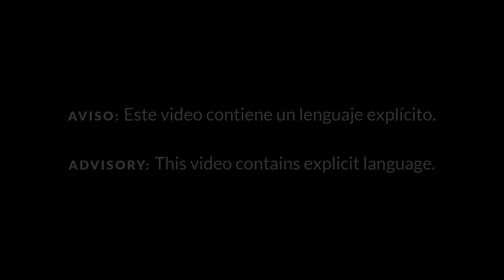Ivy Queen: Tiny Desk Concert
This Latinx Heritage Month Tiny Desk is celebrating with an 'El Tiny' takeover, featuring a wide array of artists from all corners of Latinidad.

Stefanie Fernández | October 11, 2023
"La gente tiene la patita del conejo / y yo tengo a Benito completo," Ivy Queen quips, lighting a candle featuring Bad Bunny at an El Tiny altar to reggaeton ("People have the rabbit's foot / I have all of Benito.") Even her jokes flow. Thanks to far more than luck, "La Caballota" has carried and passed the torch since the '90s with an ironclad sense of self and unwavering commitment to the women and femmes she writes for.

And she's done it in no uncertain terms. After a propulsive performance of "La Vida es Así," she soberly says that women are judged no matter what. For a long time, she was the most visible canvas upon which projections of women in reggaeton were placed, and her talent was nurtured from within. "Yo sabía que a mi no había que darmela porque yo la tenía," she later notes. ("I knew that it didn't have to be given to me because I had it.") The road has widened, not without a struggle.

Finally, she addresses the mujeres directly for the song. "Tenemos derecho a ser feliz, tenemos derecho a cambiar, a cuidarnos, a protegernos," she exhorts. ("We have the right to be happy, we have the right to change, to take care of ourselves, to protect ourselves.") "Quiero Bailar," two decades later and literally performed behind a desk, feels as urgent and insurgent now. Or, as she puts it, simply: "Guys, this is for the girls." With Ivy Queen, it always has been.

SET LIST
"Reza por Mi"
"La Vida Es Así"
"Menor Que Yo"
"En Que Fallamos"
"Quiero Bailar"

MUSICIANS
Ivy Queen: lead vocals
Marco Jiménez Santana: violin
Lourdes Naomi Negrón: viola
Javier Tirado: cello
Adriana Lizardi: double bass
Barba Blanca: piano, musical direction
Special thanks to: Sean Christopher Fears, Juan Luis Suárez, Juan Tamez

Producer: Anamaria Sayre
Director/Editor: Kara Frame
Audio Engineer: Neil Tevault
Series Producer: Bobby Carter
Videographers: Kara Frame, Joshua Bryant, Keren Carrión
Audio Assistant: Kwesi Lee
Production Assistant: Alanté Serene
Photographer: Estefania Mitre
Tiny Desk Team: Suraya Mohamed, Hazel Cills, Maia Stern, Ashley Pointer, Josh Rogosin
Series Creators: Bob Boilen, Stephen Thompson
VP, Visuals and Music: Keith Jenkins
Senior VP, Programming: Anya Grundmann